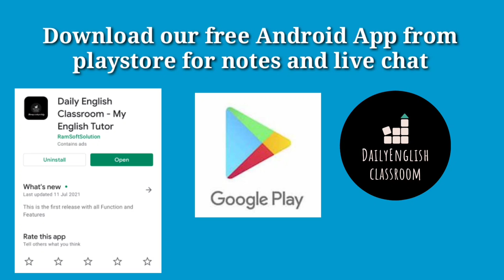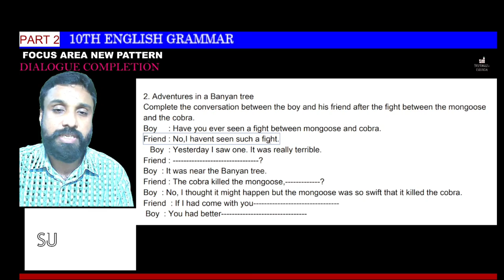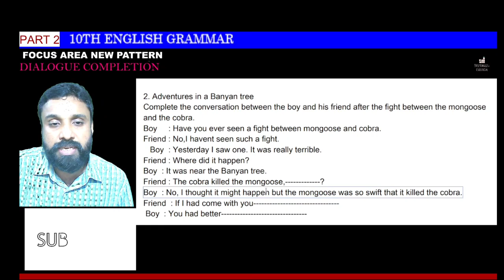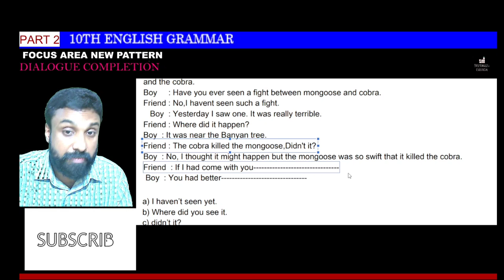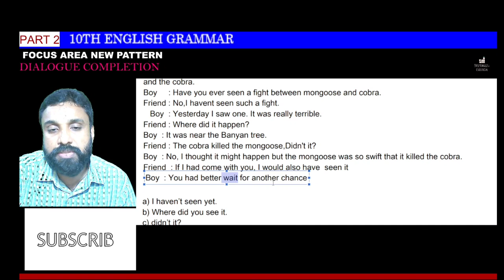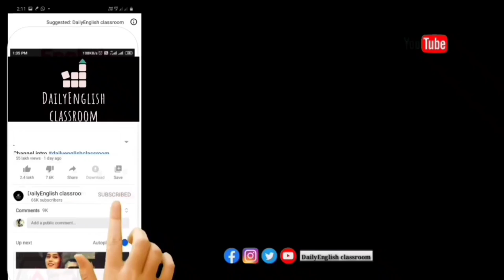10th English Grammar|| Language Elements||dialogue completion|| conversation completion || SSLC 2022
10th English Grammar|| Language Elements||dialogue completion|| conversation completion || SSLC 2022

DailyEnglish classroom

 Anoop sebastian